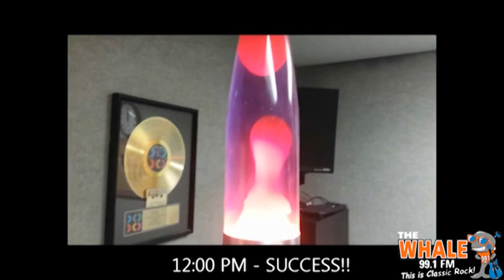Kyle "The New Guy" Is Testing Out The Whale's Vintage Lava Lamp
We have this lava lamp in our studios, that is... well... pretty old. Let's see if it works!